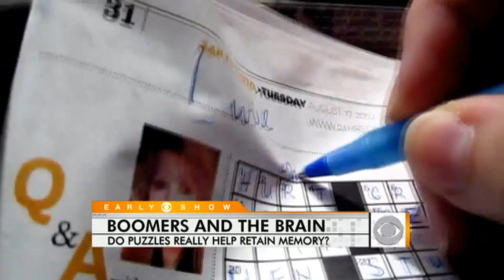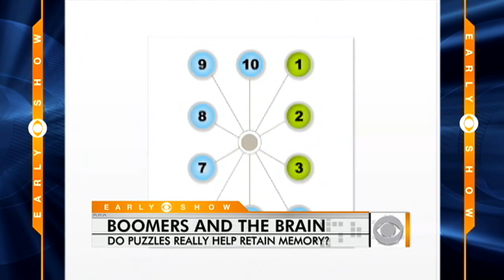Keeping an Aging Brain Sharp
Harry Smith speaks with Neurologist Dr. Alan Mazurek about how baby boomers can keep their brains sharp.